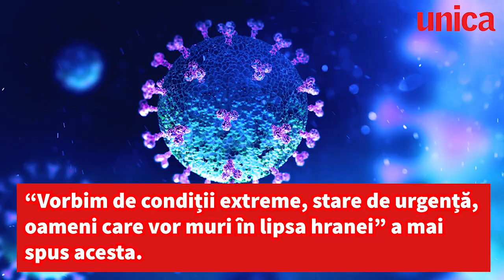ONU, despre efectele pandemiei. Lumea se va confrunta cu o "foamete de proportii biblice"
Șeful agenției ONU pentru asistență alimentară a avertizat că, din cauza pandemiei de coronavirus, lumea se va confrunta în curând cu o „foamete de proporții biblice”.